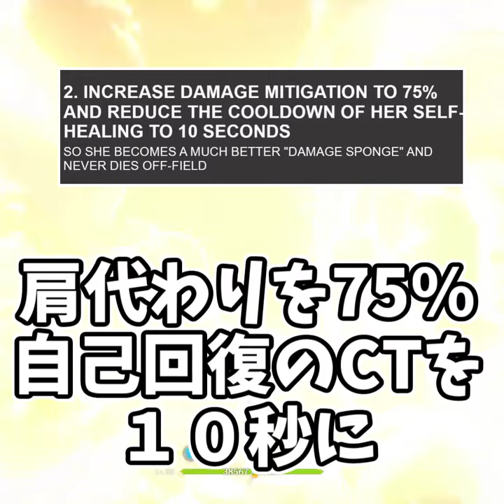[ディシア]現在海外で話題になっている#FIXDEHYAとは？[原神]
原神の動画を投稿しているくわがたです。
ガチャ禁止シリーズのルール
①祈願禁止　限定、武器、恒常すべて禁止
②課金禁止　紀行や祝福を買うの禁止
③石割禁止　原石を割って樹脂を補充するの禁止
で螺旋を配布キャラ、配布、鍛造武器のみで星３６獲得するまでやっていきたいと思います。